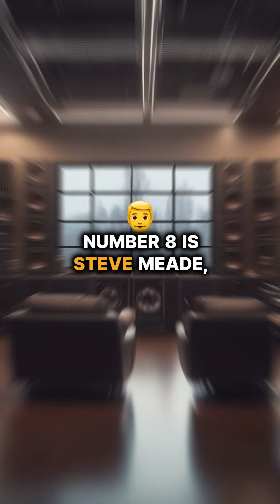10 Car Audio Pioneers who Helped Change the Car Audio Game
10 Car Audio Pioneers who Helped Change the Car Audio Game.
Earn cash when you start using Car Audio Amplified: caraudioAmplified.com